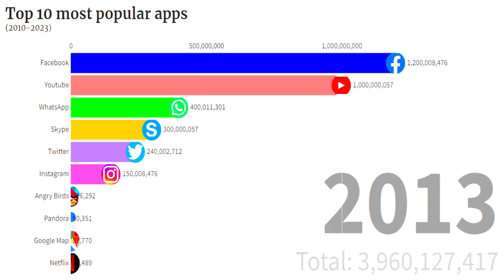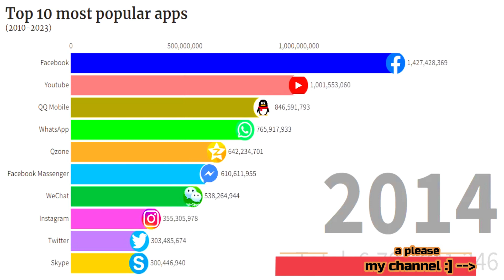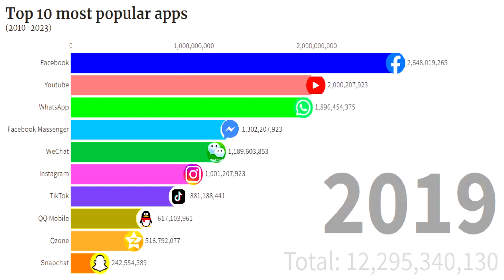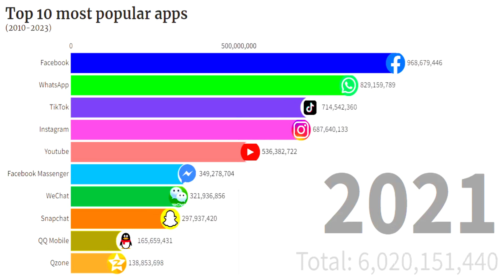Top 10 most popular apps in the world 2023-2010 | most downloaded apps in the world 2023-2010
Here is the most popular apps 2010 to 2023 through the views they have received and the most downloaded apps from 2010 to 2023. here we go ...
This review includes a list of the popular apps which are considered to be the most downloaded apps of all time. You can explore this list of the most downloaded apps to select one for your personal and business use:
With the arrival of smartphones, our use of apps has been going up every year. Some apps are more popular than others and there is no debate about it.
Pay attention : Data reduction means that new apps are going to be at the top.
Pay attention : To have a correct data for each actor, see it at the beginning of the year.
It won't take long but I'd be happy for your supporting :) Hope you enjoy.